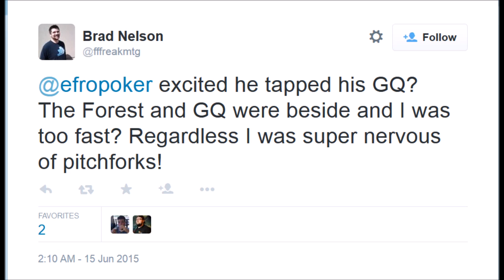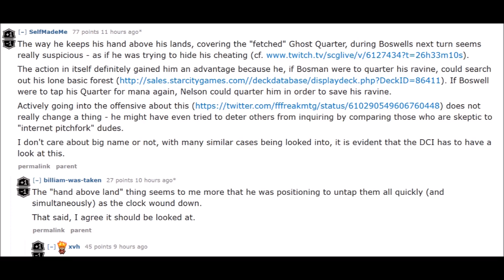Did Brad Nelson Cheat at GP Charlotte - Fetching Ghost Quarter with Verdant Catacombs